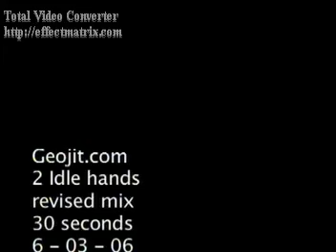Khurshed Lawyer TVC for Geojit.com.mpg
A loser who hopes to make millions by merely lazing or praying and buying lotteries.. sadly life is different and Geojit proves just dat! A series of two well-shot ads one after another in this video itself... pls see both.